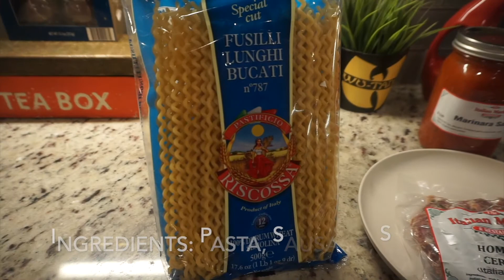Pasta and Italian Sausage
Ingredients:
Pasta
Pasta Sauce
Italian Sausage
Seasoning- Red Pepper Flakes, Black Pepper, Oregano